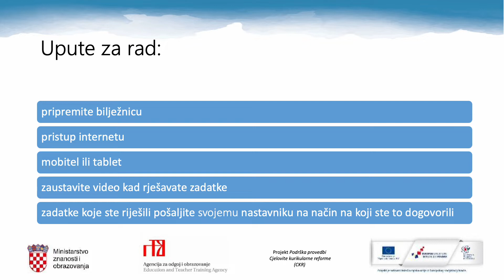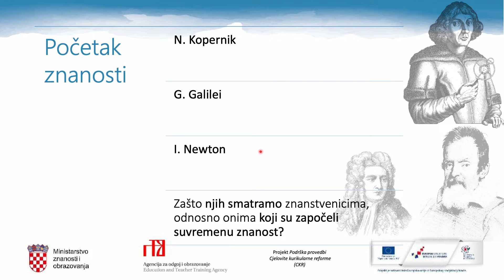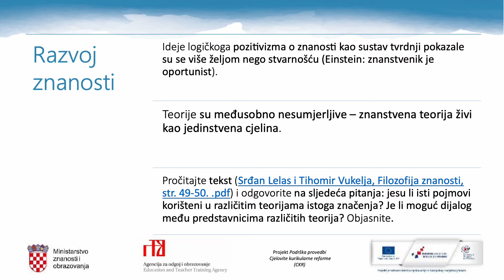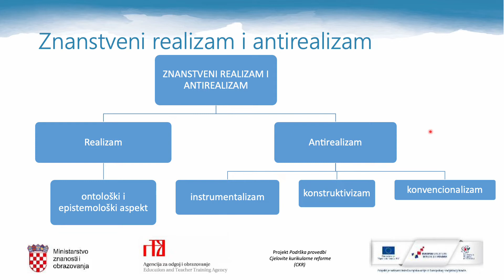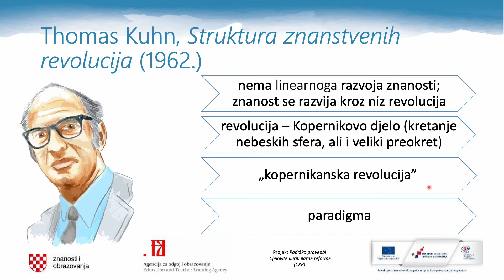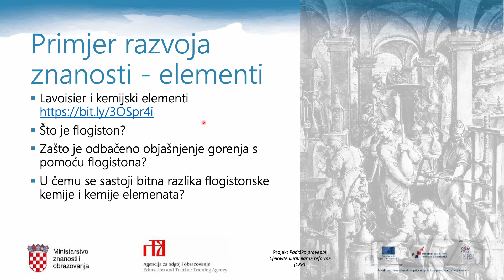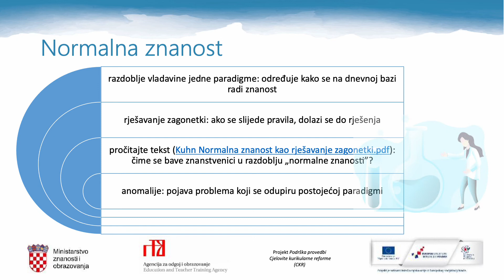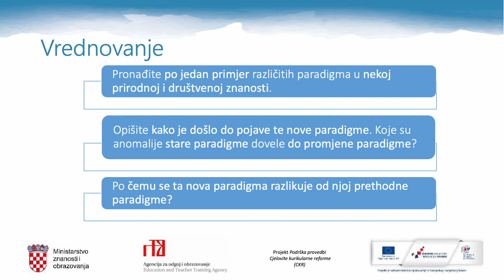Filozofija 4. r. SŠ - Znanost kao smjena paradigmi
Autor: David Karasman

Poveznice na dodatne sadržaje:
Srđan Lelas i Tihomir Vukelja, Filozofija znanosti, str. 49-50. .pdf
Kuhn Normalna znanost kao rješavanje zagonetki.pdf